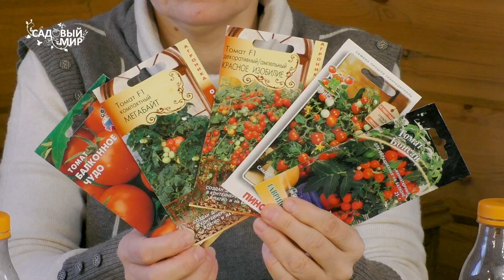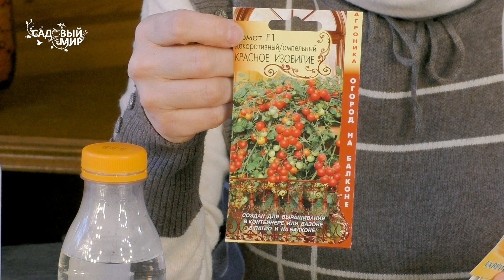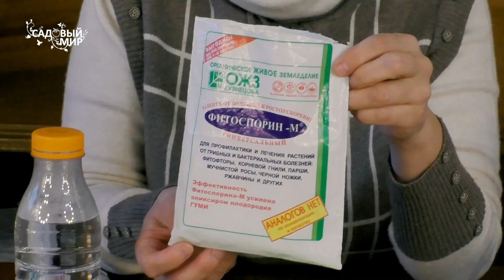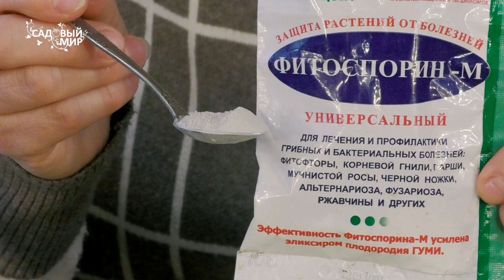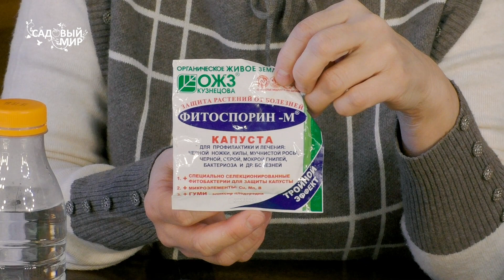Как сэкономить на семенах.Не выбрасывайте старые семена, они прорастут, если применить этот способ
- заказать фитоспорин в интернет-магазине Белая Аллея.
Старые семена, которые вы не смогли  посадить в прошлых сезонах - не выбрасывайте! Их легко можно прорастить если использовать раствор ,  с добавлением фитоспорина.